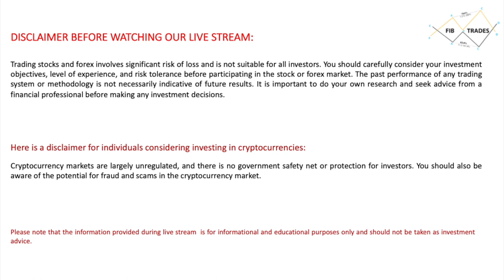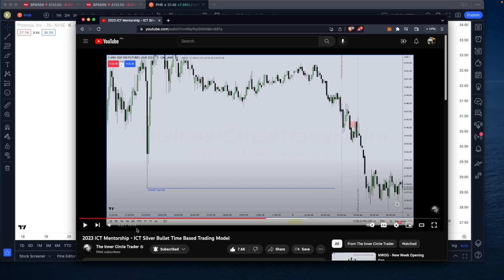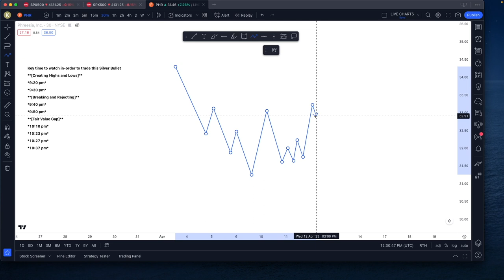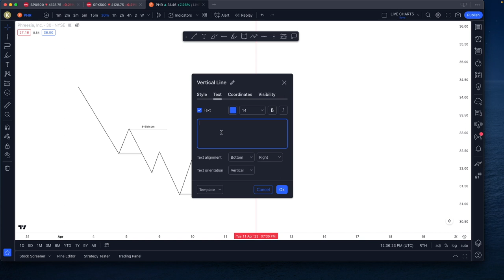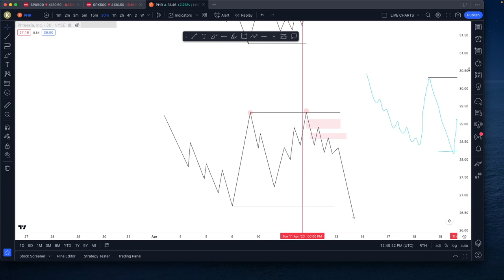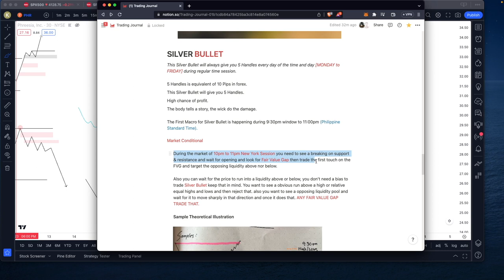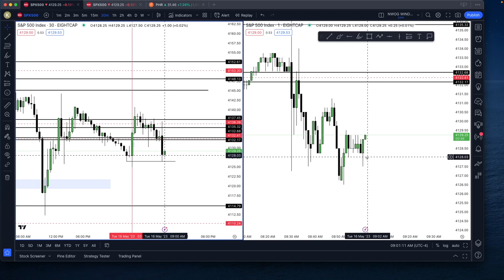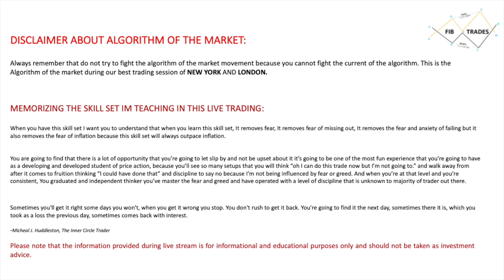MASTERING SILVER BULLET [2023 FREE MENTORING] - KIM MEMPIN